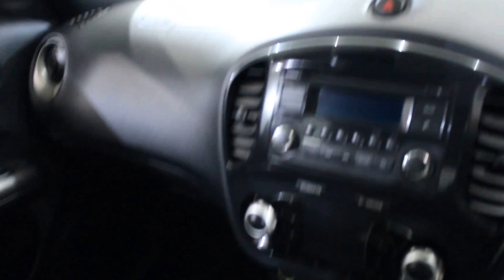NISSAN JUKE 1.6 ACENTA 5DR 117 BHP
…..At Dace Car Supermarket we are very proud to be the first car retailer to be approved by Stockport Trading Standards. We use process and procedures approved by Trading Standards to ensure we deliver a great customer experience…..
We price check our vehicles daily in order to maintain a highly competitive price point. Such is our confidence that we offer great value, if you should find a like-for-like vehicle for sale at a main dealer, specialist dealer or other professional car retailer, we will offer to beat that price with our NATIONAL PRICE PROMISE GUARANTEE.
At each of our branches we have a highly experienced Business Manager on hand to help you find the ideal financial package to suit you. You can Phone and pre-arrange your finance before you visit.
So to avoid disappointment and a wasted journey, we do urge customers to RESERVE their choice of vehicle prior to making their trip so not to lose your perfect car.
as here at Dace Motor Company we carry over 500 cars in group stock many have Full Service History. Automatic or Manual Gearbox and Models like
Acenta, S, Tekna, N-TEC, SE, Visia, SR, Tempest, Active, Active Luxury, Puredrive, Premium, Premier, N-Connecta, DIG-T, some of our cars will have Sat Navigation, Sunroof, Leather, Bluetooth and Cruise.